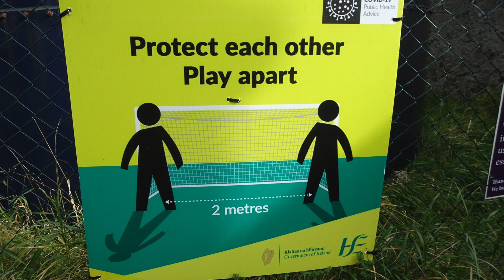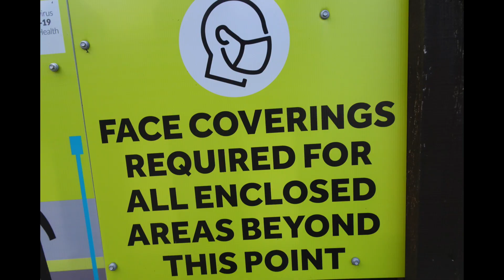To be Truly Human is to be Truly Free